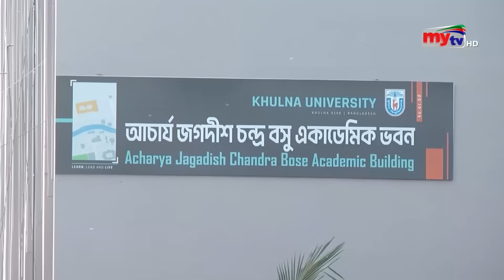পরীক্ষায় মিলল ব্রয়লার মুরগিতে বিষ | Bangla News | Mytv News